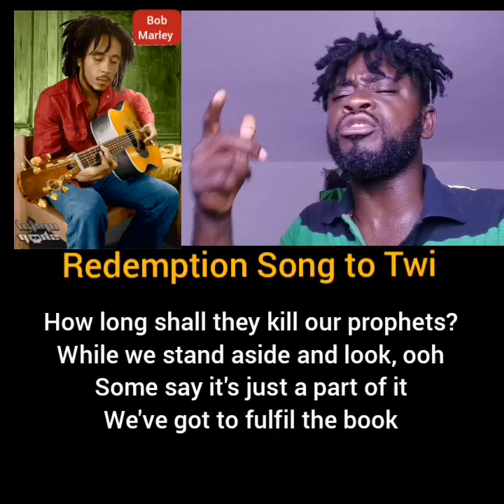Redemption Song by Bob Marley (Translated to Twi by Bontai Talawa...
Redemption Song to Twi by Bontai Talawa
Bob Marley tells us how the Pirates came to rob and kill...Whatsapp number for Reggae Explanations / Reggae Nkyeremu 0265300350 ###